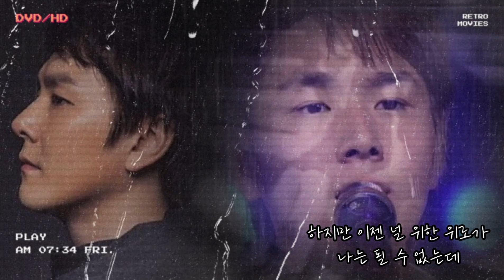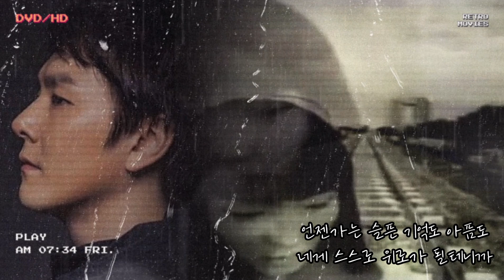눈물 (빗소리) ☆ 플라워